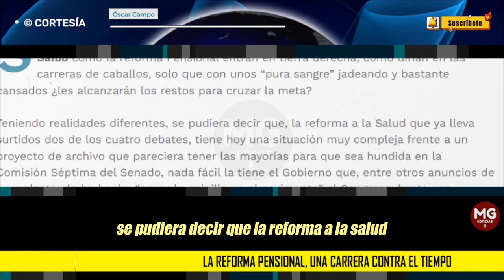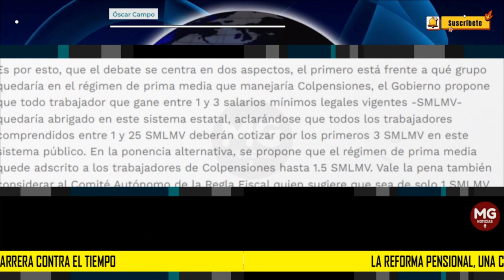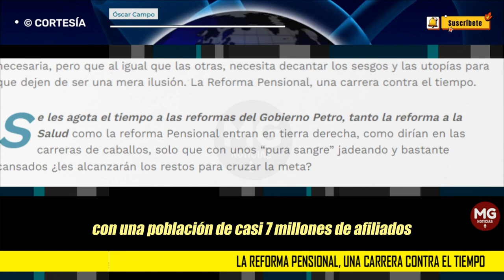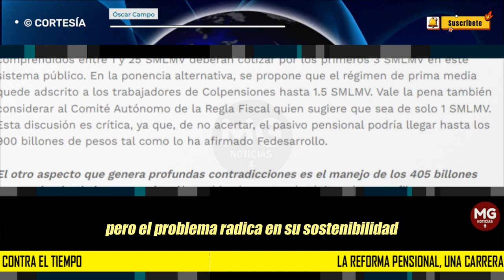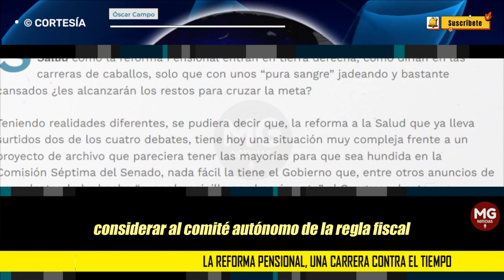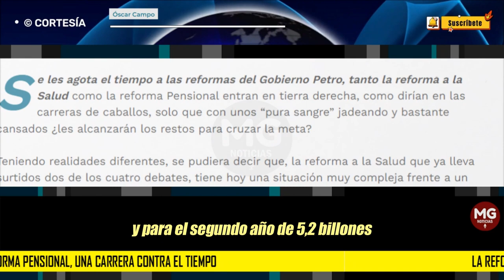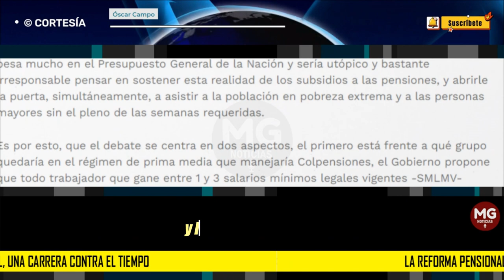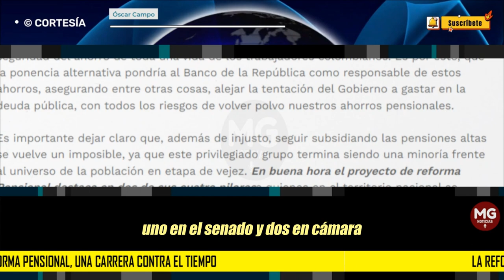LA REFORMA PENSIONAL, UNA CARRERA CONTRA EL TIEMPO ⛔ Columna Óscar Campo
Teniendo realidades diferentes, se pudiera decir que, la reforma a la Salud que ya lleva surtidos dos de los cuatro debates, tiene hoy una situación muy compleja frente a un proyecto de archivo que pareciera tener las mayorías para que sea hundida en la Comisión Séptima del Senado, nada fácil la tiene el Gobierno que, entre otros anuncios de su malestar, le ha hecho “sonar la peinilla en el pavimento” al Congreso, hasta con Asamblea Constituyente lo ha querido increpar.
columna ÓSCAR CAMPO para REVISTA ALTERNATIVA